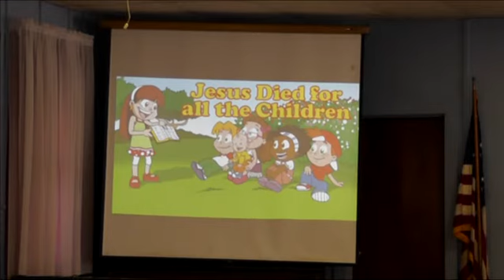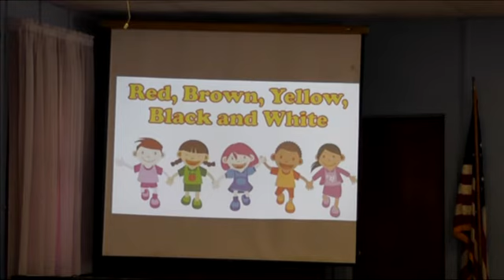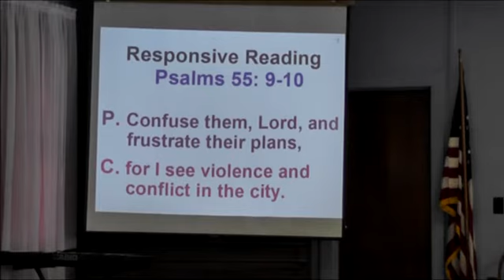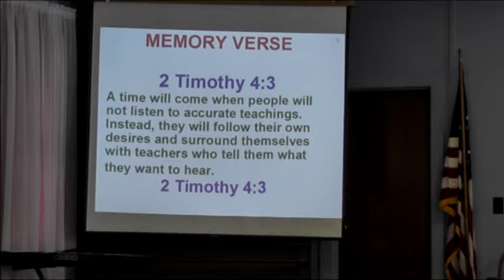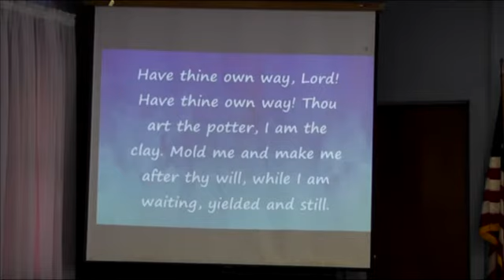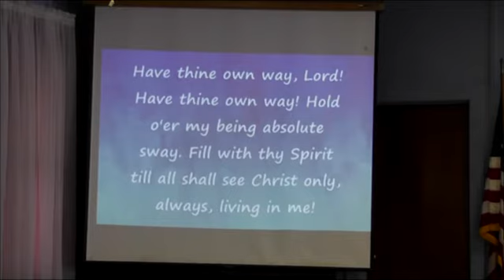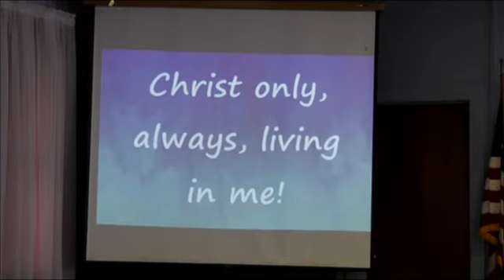Parable of the Vineyard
Rev. Dr. Rudolph Babcock presents the sermon from Community Bible Church on Sunday, September 28, 2021.